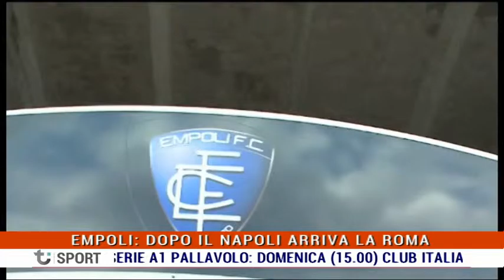TI SPORT Venerdì 28.10.2016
TI SPORT 28 ottobre 2016